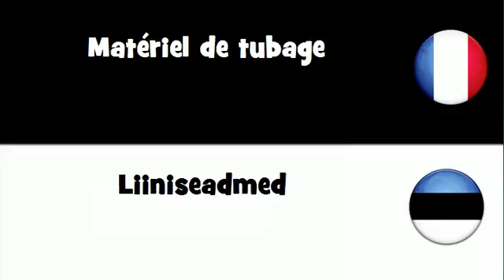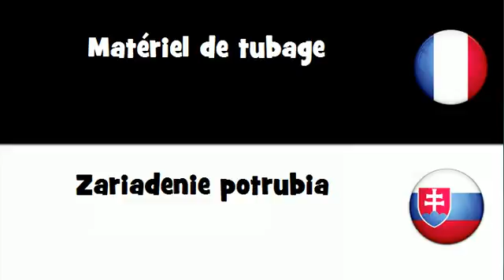Traduction en 20 langues # Matériel de tubage